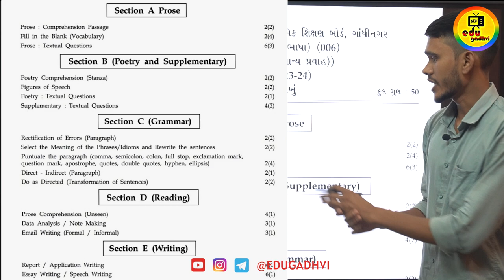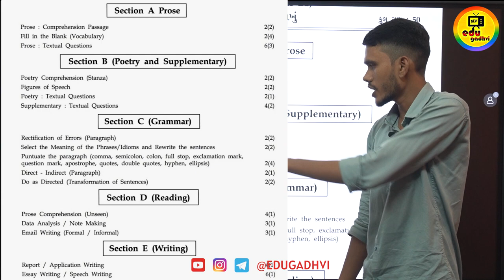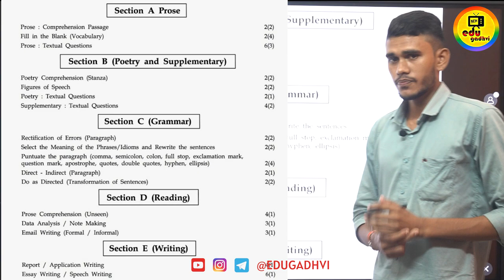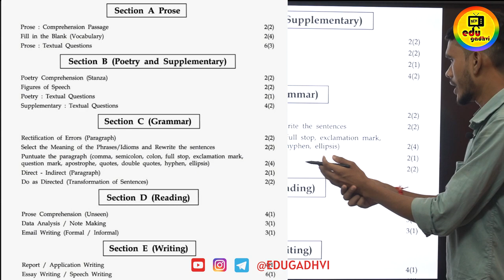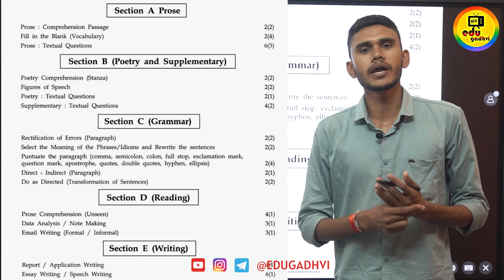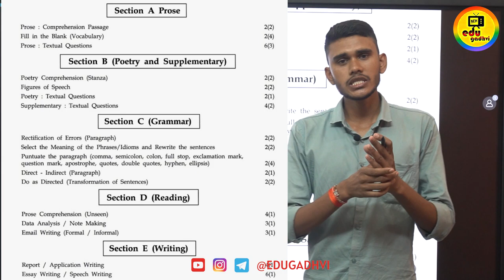Std 11 English first exam paper | Std 11 English Solution october 2023 | Dhoran 11 paper2023